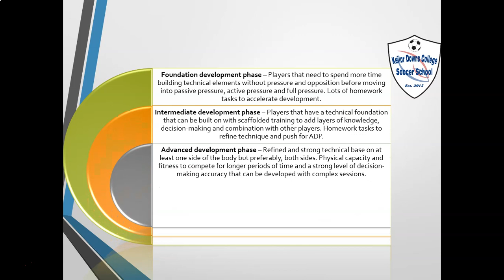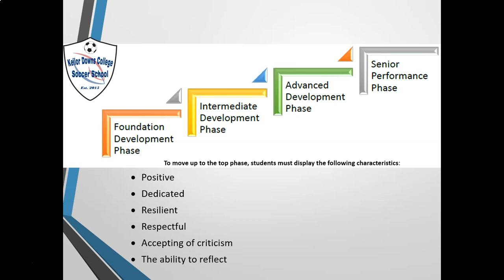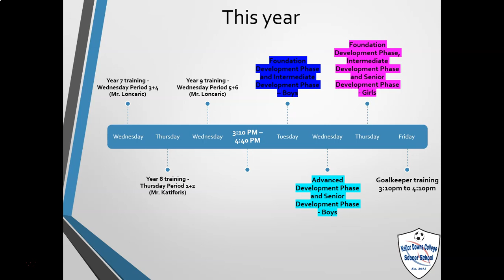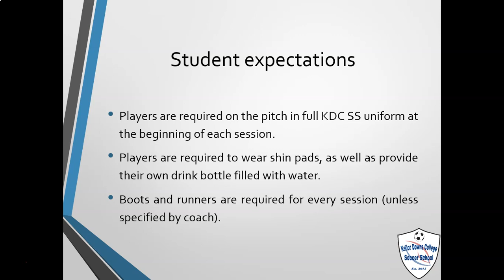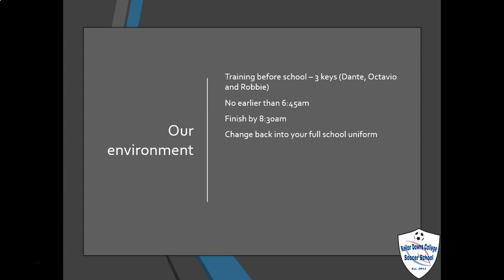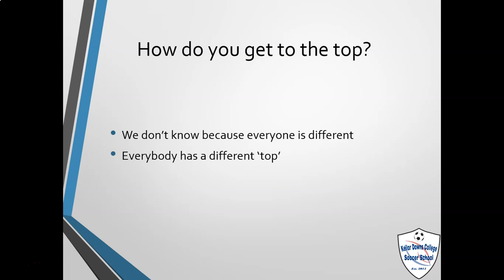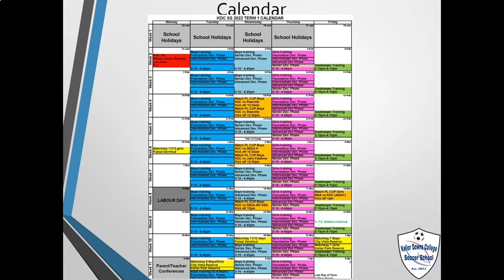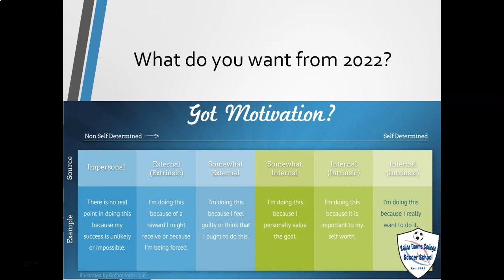KDC Soccer School 2022 Student and parent guide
All the key points to refresh and remind parents and students ahead of another school year.